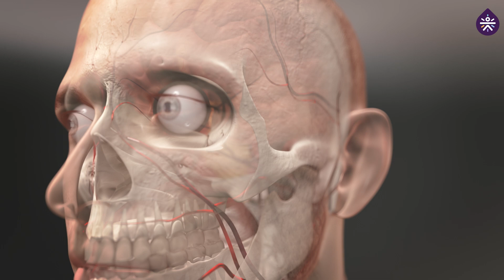How Diabetes Effects your BRAIN🧠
🧠 Diabetes & Brain Health: Understand how fluctuating blood sugar levels can impact cognitive function and increase the risk of vascular issues in the brain. Learn about the importance of managing blood sugar through a healthy lifestyle and controlling associated risk factors like high blood pressure. Regular medical check-ups and cognitive assessments are essential for proactive management. Watch now to safeguard your brain health!